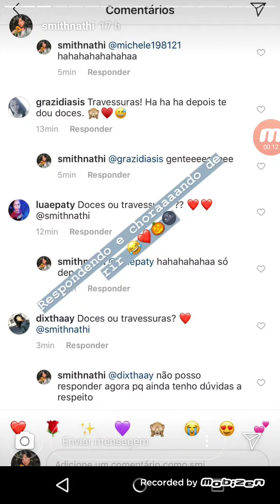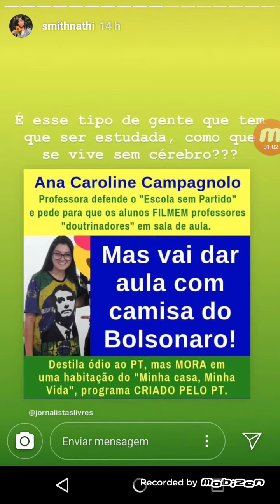Story da natalie Smith